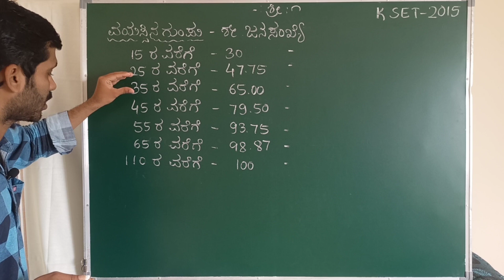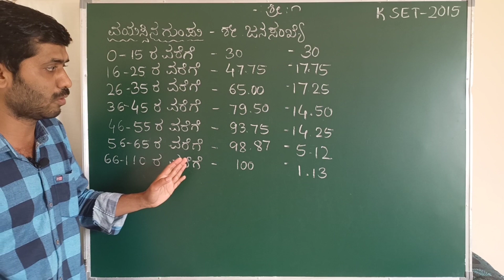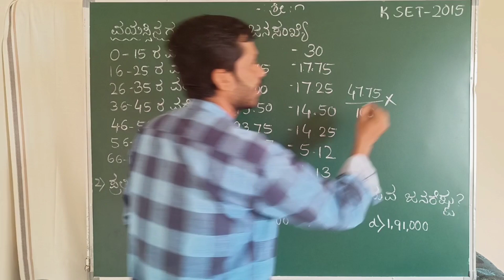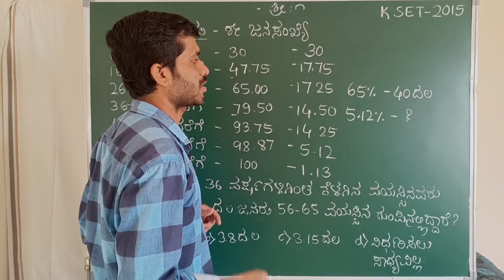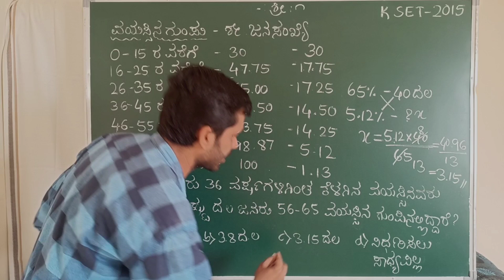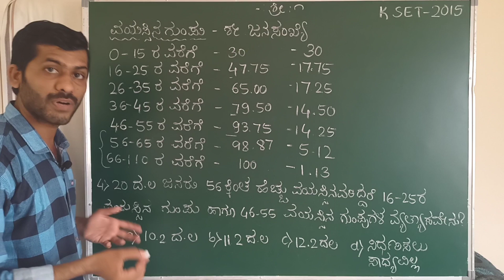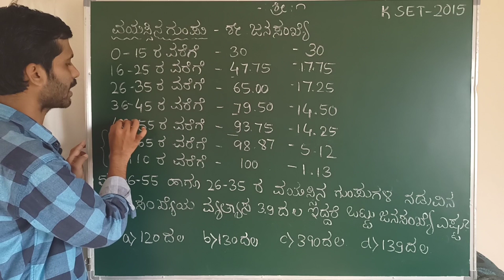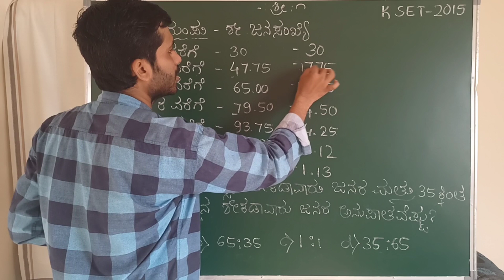K SET 2015 | General Paper | Data interpretation in kannada | ಕೆಸೆಟ್ 2015 | Maths & Mental ability